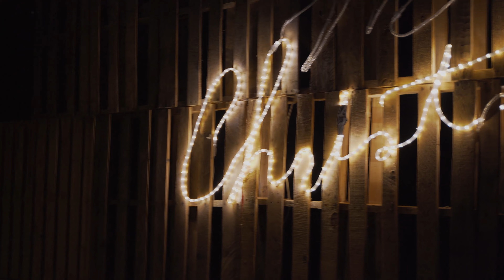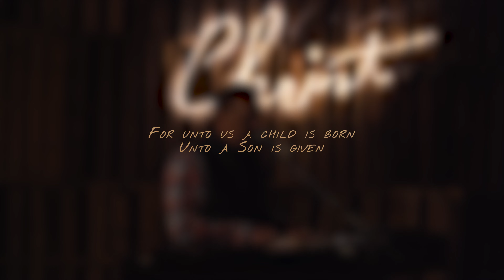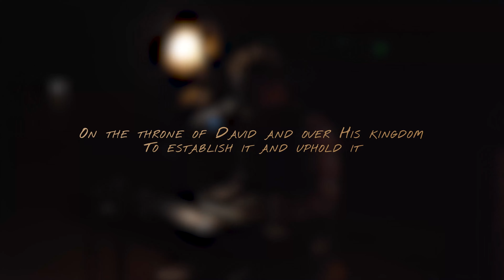Christmas Eve 2021 Bulverde Baptist Church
Join us online this Christmas Eve at 5pm as we celebrate the birth of our Savior.

All music is licensed through Christian Copyright Licensing International (CCLI) under the following Certificates of Licenses:

All video is licensed through Christian Video Licensing International (CVLI) under Certificates of License number 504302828.